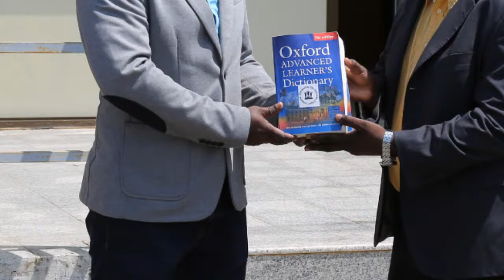THE STATE UNIVERSITY OF ZANZIBAR